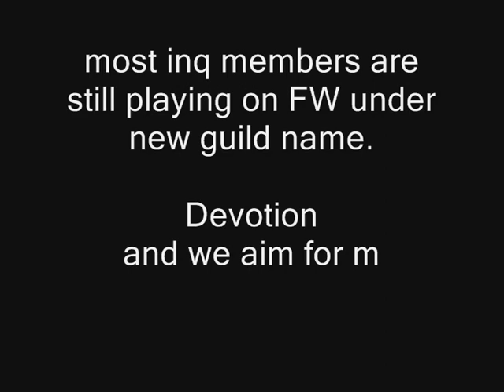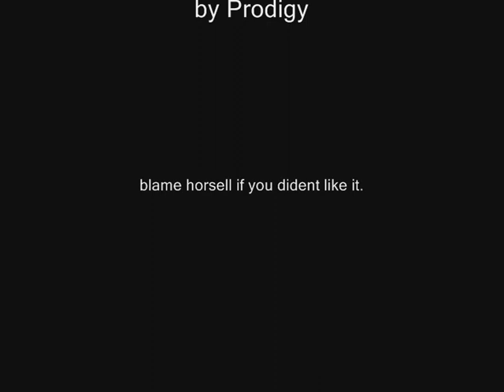Devotion - Noth the Plaguebringer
recorded along time ago when i was in devotion on the server frostwhisper